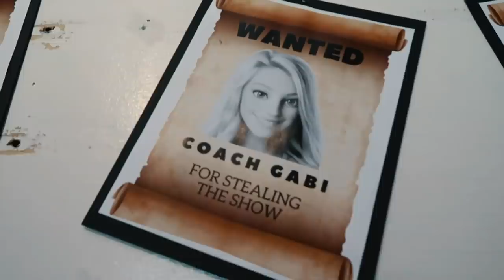CAMP GENEVA WITH DOUBLE O: cheer camp 2021